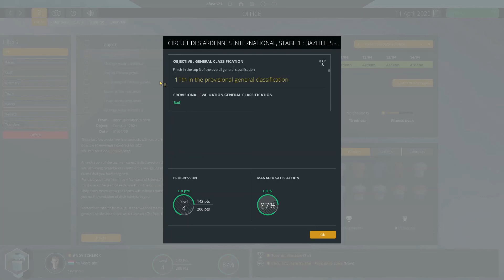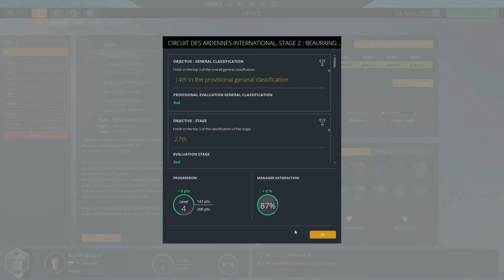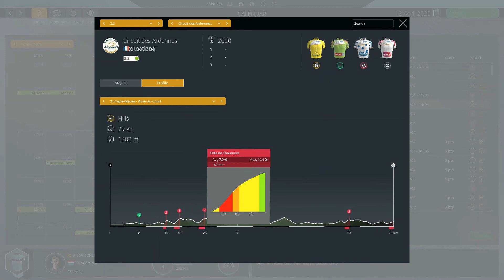High Expectations - Andy Schleck Pro Cyclist Mode Episode 7 - Pro Cycling Manager 2020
We are back with episode 7 of Andy Schleck's career! Today we take on stages one and two of the Circuit des Ardennes International.